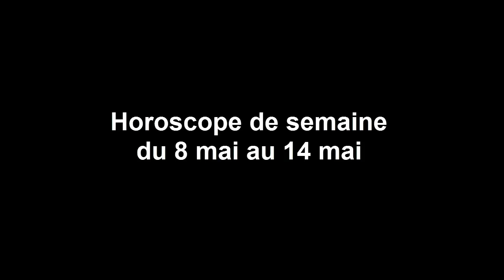horoscope de semaine du 8 mai au 14 mai